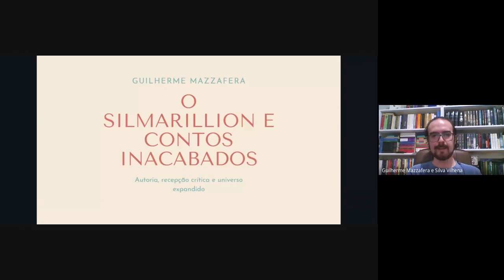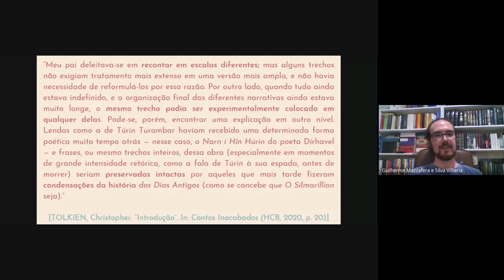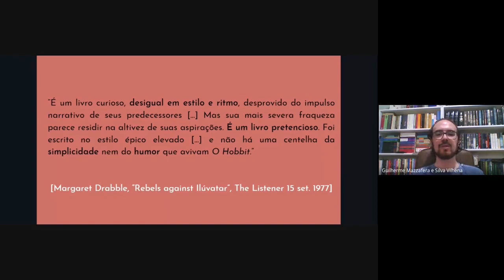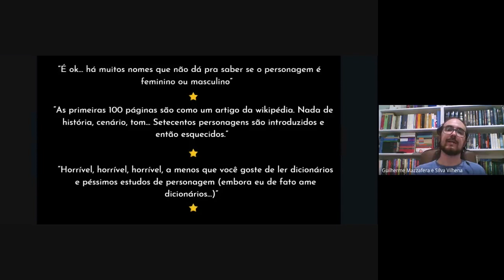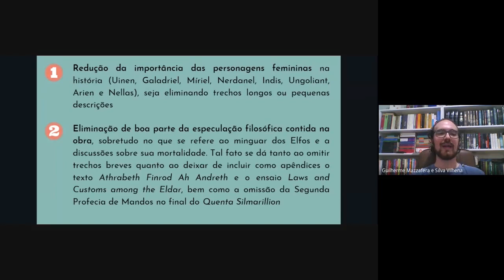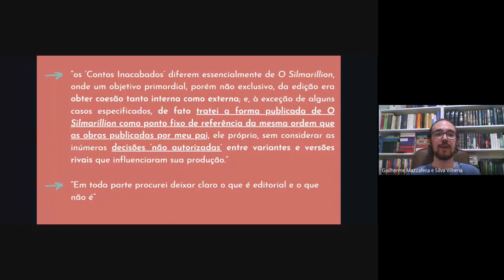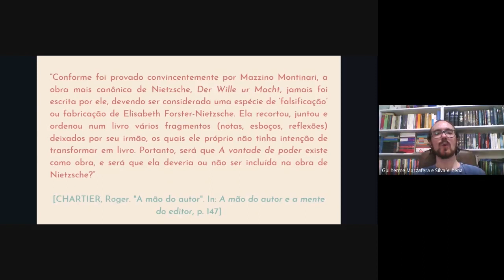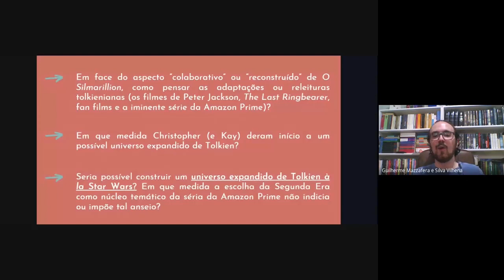Curso “As Obras Póstumas de J.R.R. Tolkien” | Aula 4: “O Silmarillion e Contos Inacabados”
“As Obras Póstumas de J.R.R. Tolkien” foi um curso oferecido pela Faculdade de Filosofia, Letras e Ciências Humanas da Universidade de São Paulo, de 23 a 27 de novembro de 2020, liderado Professora Dra. Maria Zilda da Cunha.

Aula 4: “O Silmarillion e Contos Inacabados: autoria, recepção crítica e universo expandido”, com o Prof. Guilherme Mazzafera. (26 de novembro de 2020)

A aula procurou apresentar brevemente as duas primeiras obras editadas por Christopher Tolkien vinculadas ao legendário da Terra-média de J.R.R. Tolkien, O Silmarillion (1977) e Contos Inacabados (1980), em uma abordagem tríplice: 1) Discutir a recepção dos volumes tomando por base alguns excertos críticos publicados à época de seu lançamento, contrastando-os com a posição dos livros no corpus tolkieniano vigente; 2) Ponderar a complexa relação entre as instâncias autoral e editorial a fim de examinar a atuação de Christopher na composição dos livros; 3) Discorrer, diante da iminente série da Amazon Prime, que, provavelmente, lançará mão do material presente nesses livros, sobre as possibilidades e descaminhos inerentes à construção de um universo expandido da obra de Tolkien.

Prof. Me. Guilherme Mazzafera é bacharel em Letras pela FFLCH-USP e Mestre em Literatura Brasileira pela mesma instituição, com dissertação sobre a obra de João Guimarães Rosa. Doutorando em Literatura Brasileira na FFLCH-USP, dedica-se a pesquisar a ensaística literária de Otto Maria Carpeaux. Atua como professor de literatura, revisor de livros, colunista do blog Letras in.verso e re.verso, e tradutor e revisor da HarperCollins Brasil no projeto de publicação das obras de J.R.R. Tolkien. Organizou os cursos “J.R.R. Tolkien: de Beowulf ao Silmarillion” (2019) e “A Ficção Curta de J.R.R. Tolkien” (2019), no Espaço 8, em São Paulo.

. Apresentação: Guilherme Mazzafera (Instagram @guimazzafera)
. Edição: Cristina Casagrande
. Site: Tolkienista.com
. Facebook.com/tolkienista
. Arte e criação audiovisual: Peri Semmelmann. Site: pacocafilmes.com (@pontoze @pacocafilmes)
Leituras de Apoio:
CHARTIER, Roger. O que é um autor? Revisão de uma genealogia. São Carlos, SP: EduUFSCAR, 2012.

______. A mão do autor e a mente do editor. Tradução: George Schlesinger. São Paulo: Editora Unesp, 2014.

HAMMOND, Wayne G.; SCULL, Christina. The J.R.R. Tolkien Companion and Guide. New York: Houghton Mifflin, 2006.

JENKINS, Henry. Invasores do texto: fãs e cultura participativa. Tradução: Érico Assis.  Rio de Janeiro: Marsupial, 2015.

KANE, Douglas Charles. Arda Reconstructed: The Creation of the Published Silmarillion. Lanham, MD: Rowan and Littlefield, 2014.

KILBY, Clyde S. Tolkien and The Silmarillion. New York: Harold Shaw Publishers, 1976.

TOLKIEN, J.R.R. Cartas. Organização de Humphrey Carpenter, com a assistência de Christopher Tolkien. Tradução: Gabriel Oliva Brum. Rio de Janeiro: HarperCollins Brasil, 2020 [no prelo].

TOLKIEN, J.R.R.; TOLKIEN, Christopher (ed.). Contos Inacabados. Tradução: Ronald Kyrmse. Rio de Janeiro: HarperCollins Brasil, 2020 [no prelo].

______. O Silmarillion. Tradução: Reinaldo José Lopes. Rio de Janeiro: HarperCollins Brasil, 2019.
Ajude o canal comprando pelos links:
“A Amizade em O Senhor dos Anéis”
“O Senhor dos Anéis”
“O Silmarillion”
“Contos Inacabados”
“Os Filhos de Húrin”
“Beren e Lúthien”
“A Queda de Gondolin”
“O que é um autor? Revisão de uma genealogia”
“A mão do autor e a mente do editor”
“Invasores do texto: fãs e cultura participativa”
‘The J.R.R. Tolkien Companion and Guide.”
“Arda Reconstructed: The Creation of the Published Silmarillion”

Qualquer outro livro ou produto pelo link Tolkienista